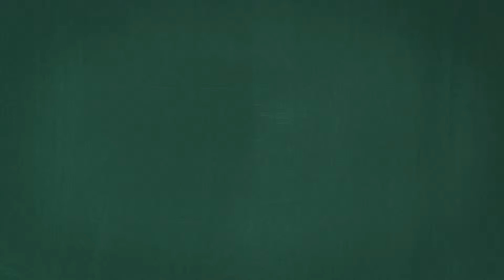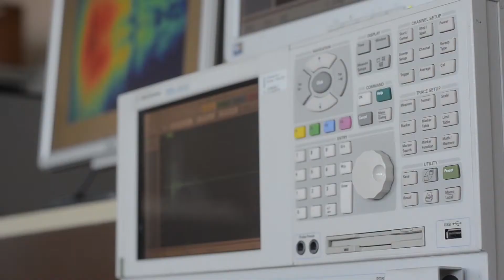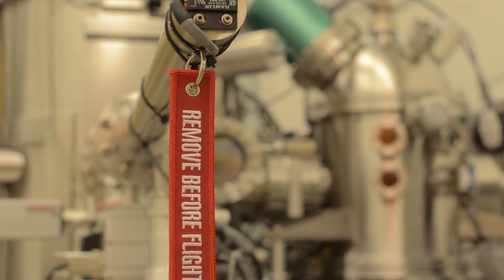TU Delft High Frequency Activity